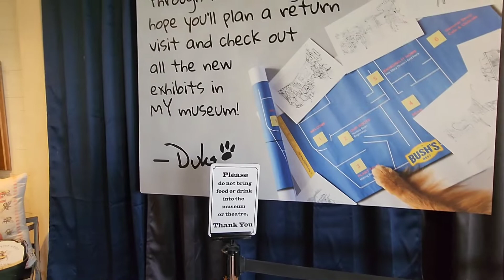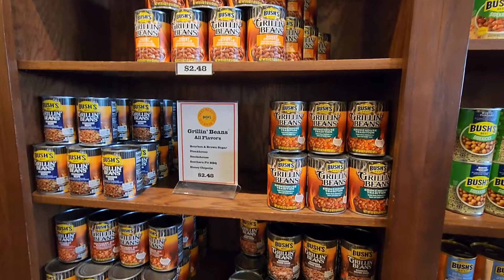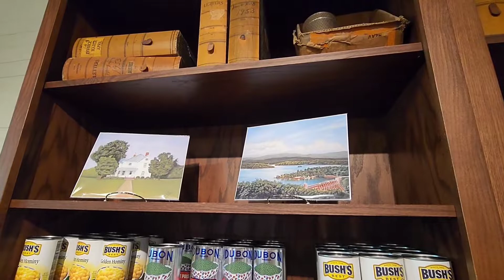Bush's Baked Beans 5/28/22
A walk threw Bush's Baked Beans